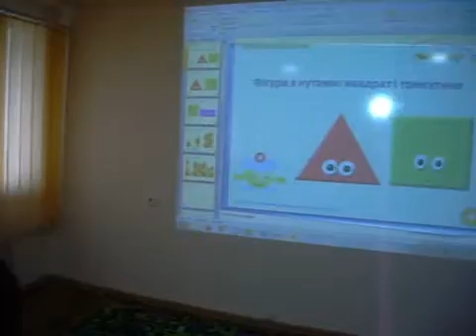Вивчаємо геометричні фігури. Курс «Логіки світу» у Дошкільній академії «УнікУм»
На заняттях з курсу «Логіки світу» ми з малятами продовжуємо вивчати геометричні фігури — квадрат, трикутник, круг. На цьому тижні малята спробували розв’язати поки-що незвичні для них завдання — побудувати геометричні фігури мозаїкою, домальовувати геометричні фігури так, щоб вийшли предмети довкілля.
Малята самостійно обирали геометричні фігури, які хочуть викладати з мозаїки, — найменшенька Катюша вибрала квадрат і дуже акуратно його викладала, сама добирала кольори; Ксюша вибрала важку для викладання мозаїкою фігуру — трикутник — і вже на цьому етапі розуміла, що їй буде нелегко, але наважилася, дуже старалася, дуже намагалася якомога більше наблизитися до трикутника, який звикла бачити, і в неї все-таки вийшов майже ідеальний трикутник; найстарший Юліан вирішив викладати круг — це дуже важко, адже мозаїку викладати, не лінію на папері проводити, але поекспериментувавши, він впорався із завданням першим і зробив справжнісінький круг. А ще цікаво те, що всі дітки намагалися викласти «зафарбовану» геометричну фігуру і тим дещо ускладнили собі і так нелегке завдання. Молодці дітки! Перше знайомство з апроксимацією вийшло вдалим!

Наша адреса: Київ, вул.Артема 52 Д, Інститут обдарованої дитини НАПН України.
Запис у розвивальні групи за тел.097 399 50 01, 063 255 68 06, 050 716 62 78